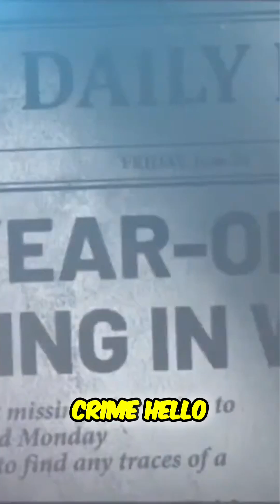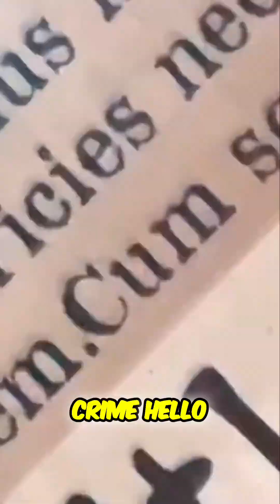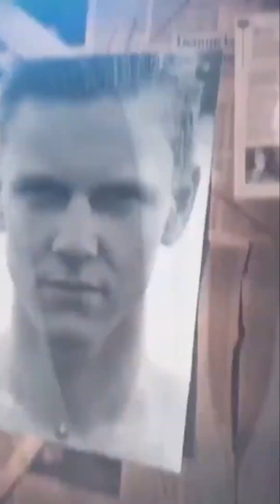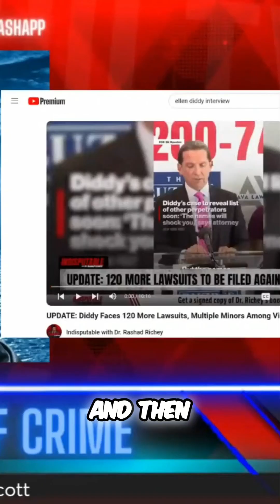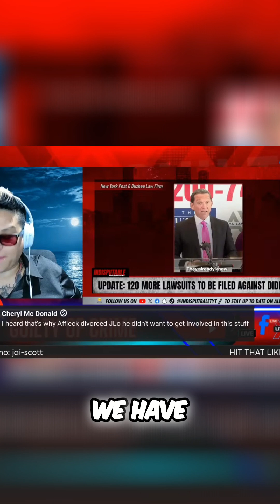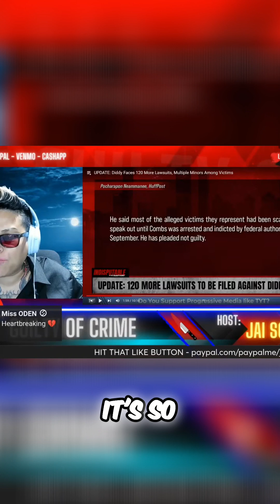Sean "Puffy" Combs: The Dark Side of Celebrity Culture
The video discusses the ongoing legal issues surrounding Sean Puffy Combs, including numerous allegations of sexual abuse and highlights reactions from the community.